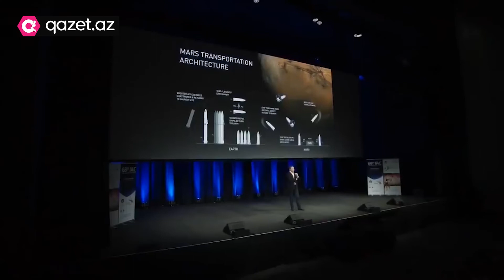İlon Mask zehnini buluda yüklədi və özü ilə...